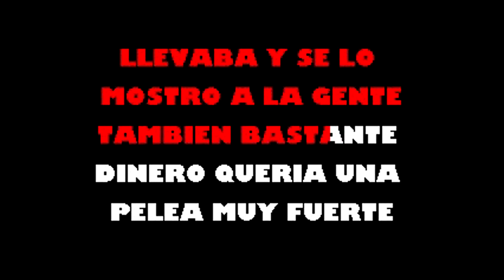El Rengo Del Gallo Giro Los Tigres Del Norte Karaoke